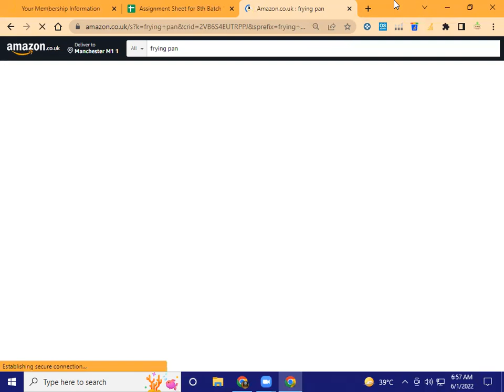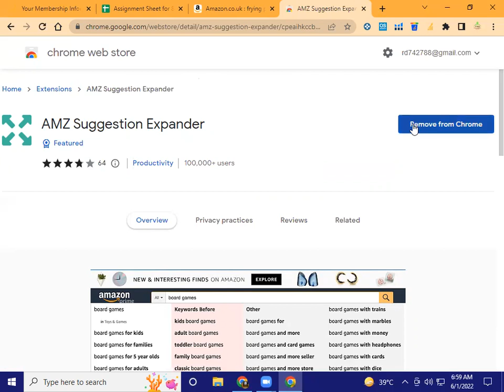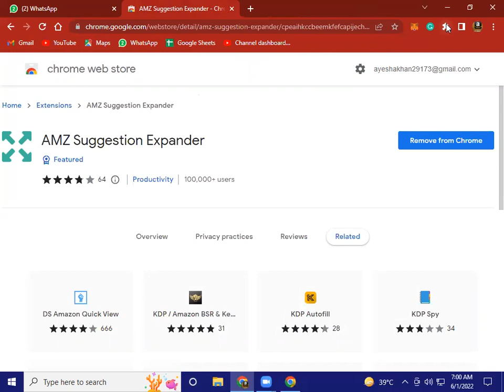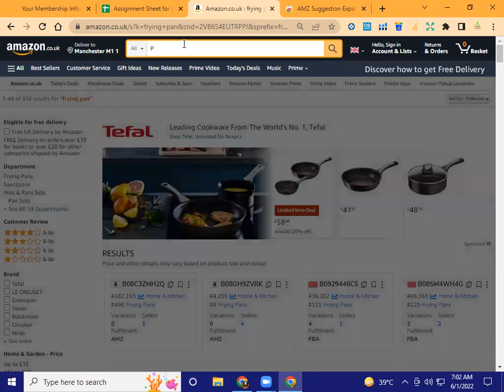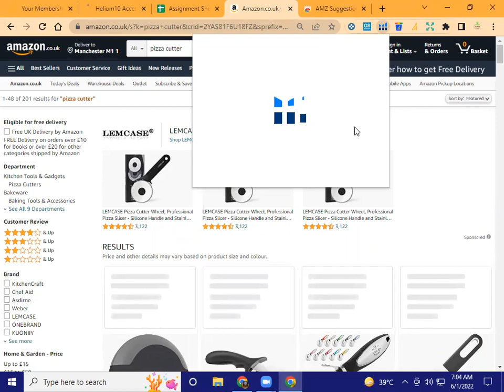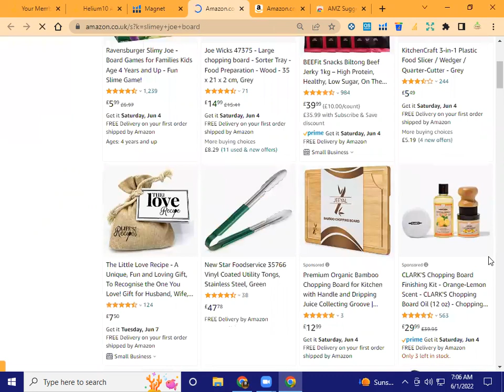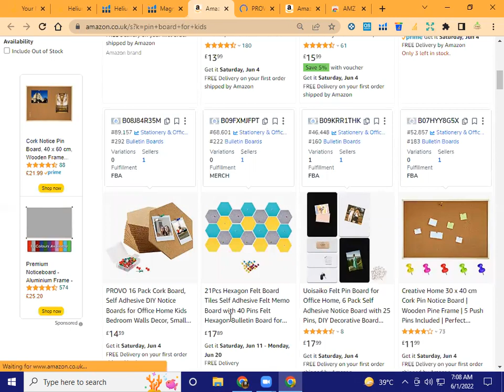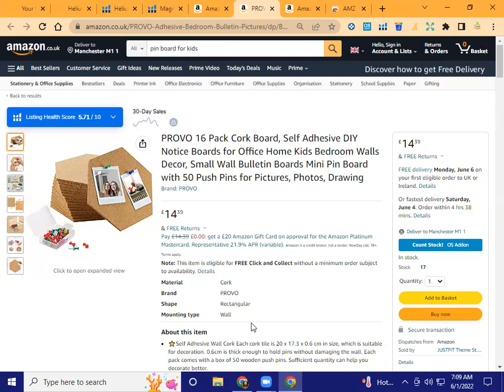Amz Suggestion Expander and Magnet Lecture # 11